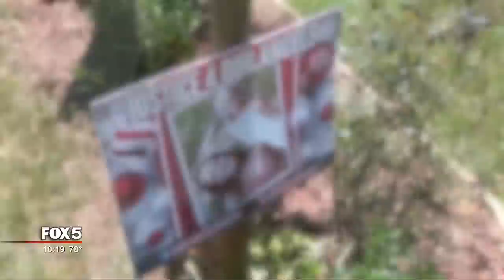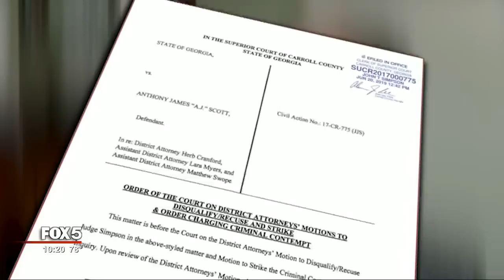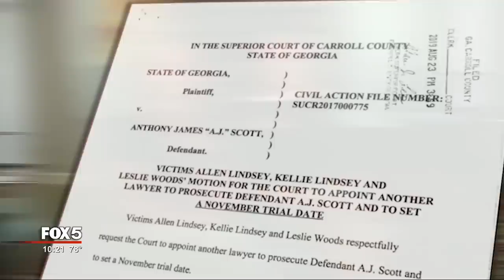I-Team: Crash Victims Worry Ex-trooper Will Never Face Justice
By Randy Travis, FOX 5 I-Team

CARROLL COUNTY, Ga. (FOX 5 Atlanta) - Frustrated family members want a new judge and a new prosecutor in hopes of finally putting a four-year-old tragedy in Carroll County behind them.

Driving 90 miles per hour on the night of September 26, 2015, Georgia State Trooper AJ Scott slammed into a car full of teenagers making a left turn in front of him. The girls in the backseat were not wearing seatbelts. Kylie Lindsey and her best friend Bella Chinchilla died. The boys in the front seat, driver Dillon Wall and his buddy Ben Finken, would survive, each though with scars from the accident that are both obvious and haunting.

"Just think about the girls," confided Wall. "Dream about them. Think about them all the time."

For four years, the families of Kylie Lindsey and Bella Chinchilla have maintained this memorial at the scene of their daughters' deaths.

Trooper Scott was not running his blue lights. He was not on an emergency call. Gruesome body cam video from Bremen police shows a blood-covered Scott explaining what happened.

"I drug the driver out. I couldn't get to the passengers. They pulled up making this left turn here."

"You didn't see them?" asks the Bremen officer. "I saw them. I tried. I went right when I should have made that left because they were making that left."

The state patrol quickly fired Scott. Later, the state of Georgia settled all possible civil claims with the victims. The families of the two girls received $1 million each. The two boys, $500,000 each. The state also closed off the intersection where the accident happened so no one can make a left turn there again.

But what the families say they desired most was justice. And four years later, it's still as far off as ever.

"I don't understand why we're having to fight this so hard," complained Bella's mom Leslie Woods. "The facts are the facts. He was going 90 miles per hour."

After years of delays, Scott finally stood trial in May, indicted on two counts of felony serious injury by vehicle, two counts of misdemeanor second-degree vehicular homicide, speeding and reckless driving.

What happened next would bring peace to no one.

"I was devastated," admitted Kylie's mom Kellie Lindsey. "We were all devastated."

While the jury deliberated Scott's fate, Chief Superior Court Judge John Simpson ordered a mistrial. He was furious that the state had not shared with the defense an alternative theory. At one point, State Patrol investigators wondered whether Kylie Lindsey could have been leaning or sitting in the front seat and thus blocked Dillon Wall's view of the speeding state trooper. They looked at an enhanced video that showed a white image in the front seat. Kylie had blonde hair.

Driver Wall admitted not remembering details about the accident, but he insisted Kylie was never in the front seat.

"There'd be no reason..." he stressed. "I mean bullcrap."

The other survivor agreed.